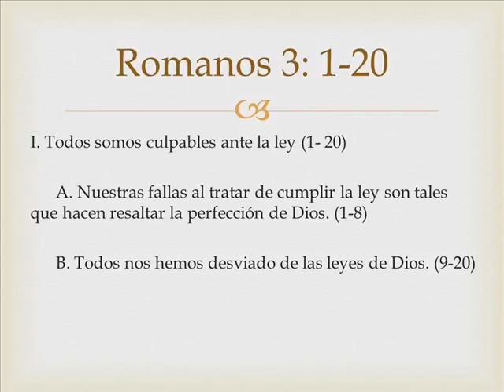expicacion Romanos carta apóstolica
Trabajo de la carta a los romanos, a la que llamamos Jesucristo Mí Justicia.